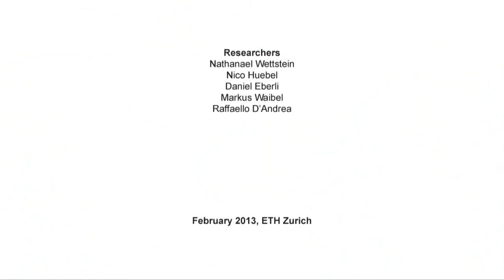Robotic Ball Balancing - A Preview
This is a preview of a robot balancing a ball with stereo vision feedback.

By Nathanael Wettstein, Nico Huebel, Daniel Eberli, Markus Waibel, and Raffaello D'Andrea
IDSC, ETH Zürich, Switzerland